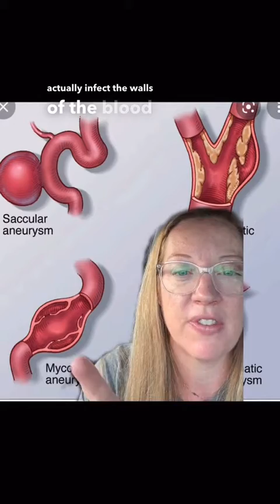How can a tooth infection cause a brain aneurysm?!? Mycotic Aneurysm EXPLAINED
Mycotic aneurysms can develop from a bacterial infection in your bloodstream. It can be a life threatening condition.

THE STORY
The trouble started when cavity-causing bacteria all of us have in our mouths traveled to Jay Keller’s heart and then his brain, causing a life-threatening aneurysm.

Keller, a 49-year old architect in Chicago, runs marathons, works out and never gets sick, he said. So when he suddenly started feeling fatigued in the summer of 2021, he thought it was just a cold. Over the next few months, the symptoms progressed from manageable to hard to endure.

“I was just increasingly tired at night,” Keller told TODAY.

“Eventually, I found that I couldn’t really run anymore. It was just too hard… my wife would say, ‘It’s like you’re 75 years old at the end of the day.’”
He went to an urgent care clinic, where doctors gave him cold medicine. It didn’t help. Keller thought perhaps he might have gotten COVID-19 without knowing it.

Then one morning, he woke up with an excruciating headache, “the worst one I ever had in my life,” he recalled. “My whole head was in extreme pain.”

It took several days for the ache to come down to a manageable level. Keller kept working and going about his everyday life, hoping the pain would go away. His annual physical was coming up so he planned to bring up the symptoms then.

When his doctor tested his blood, it led to a startling discovery.

Keller had endocarditis, an infected heart valve, from Streptococcus mutans — bacteria that live in the mouth and cause tooth decay.

The overall incidence of infective endocarditis in the general population is low, about 15 cases per 100,000 people, said Dr. Karen Krueger, an infectious diseases specialist at Northwestern Medicine, where Keller was treated. Bacteria from the mouth or other parts of the body often enter the bloodstream, which is typically harmless, she noted.

“However, in certain instances the bacteria can overwhelm the body’s immune response or stick to certain sites like the heart valves, leading to infection,” Krueger explained.

Anyone can develop a heart valve infection, but it’s more likely in patients with a predisposing condition, such as structural or valvular heart disease.

Keller fell into that category because he was born with a bicuspid aortic valve — a congenital heart defect that meant his aortic valve, which regulates blood flow from the heart into the body’s main artery, had only two flaps instead of three.

He knew he had the heart abnormality, but it never affected his life — until the infection. He didn’t have a tooth cavity or recent dental work when it happened, but the germs were still able to reach his heart anyway.

“In this case, the bacteria probably entered the bloodstream from eating or routine dental hygiene and was able to develop an infection on Mr. Keller’s bicuspid abnormal heart valve. From there, it spread to other parts of his body through the blood stream,” Krueger said

The heart valve infection was just the start of Keller’s problems. The heart is the central pump of the body, so if part of that pump is infected, blood is flowing past an infected piece of machinery, said Dr. Babak Jahromi, Keller’s neurosurgeon at Northwestern Medicine

These infected brain arteries couldn’t maintain their integrity and formed a mycotic brain aneurysm — a dangerous bulge in an artery wall triggered by an infection. An aneurysm can rupture and bleed into the brain, causing stroke, brain damage, coma and death, according to the National Institute of Neurological Disorders and Stroke.

Both issues had to be fixed, but the aneurysm had a high risk of bursting, so doctors decided it had to be treated first.

They tried a course of antibiotics to try to shrink it, but it didn’t work. So in February, Keller underwent a craniotomy, where surgeons opened his skull and performed what Jahromi called a double “brain bypass.”

Since the aneurysm involved crucial brain arteries, Jahromi and his team couldn’t simply cut it out and be done. They took the blood vessels attached to the bulge and re-routed them by attaching them to nearby normal brain arteries, Jahromi said.

Keller had to undergo surgeries to treat both the brain and heart infection. Courtesy Northwestern Medicine
To Keller’s great relief, he came out of the eight-hour brain surgery thinking clearly and bounced back quickly, he said.

Two months later, he was back on the operating table to have his heart valve replaced.

Today, he’s feeling “pretty much 100%” and is running and working out again. There are no restrictions on what he can do and he just needs annual follow-up visits with his medical team.

“Life is pretty much back normal, minus a couple of really cool scars,” Keller said. “I feel great.”